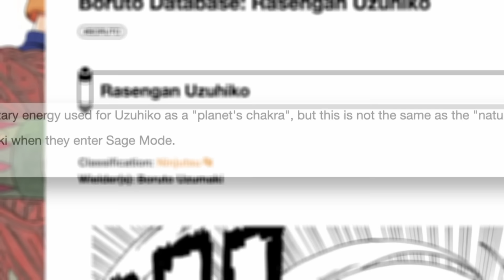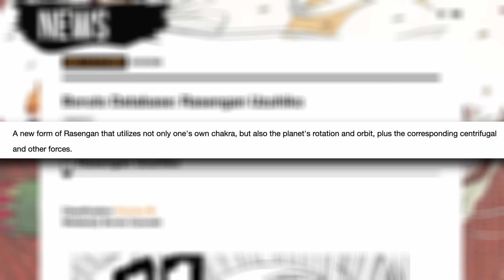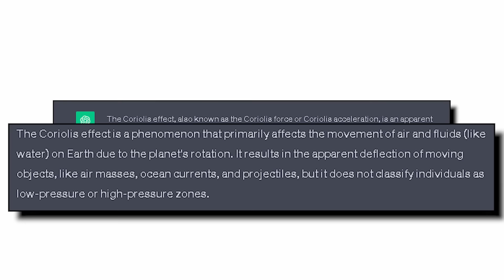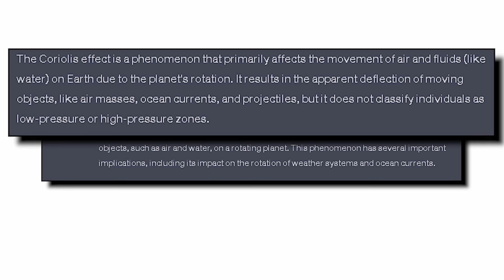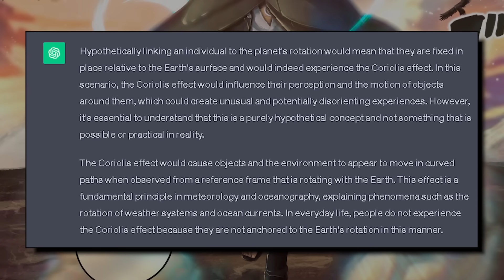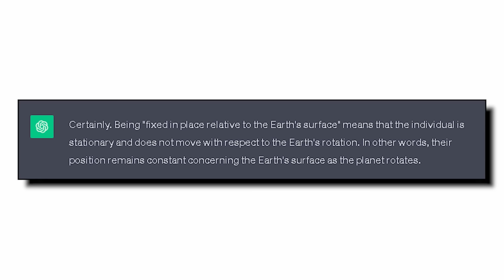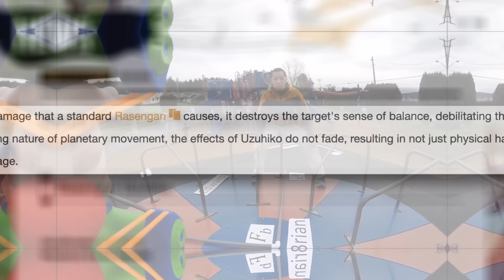Boruto's LIMITLESS Rasengan EXPLAINED! PLANET BUSTER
Boruto’s Limitless Rasengan otherwise known as “Uzuhiko” is one of the most broken Jutsus in the entire history of the franchise. Mind you, this is a universe that possess abilities that allows you to destroy Timespaces, create life from pure energy, and even shape reality itself to match your desires. So it’s safe to say that this new Rasengan is in great company and I’m here to explain why.